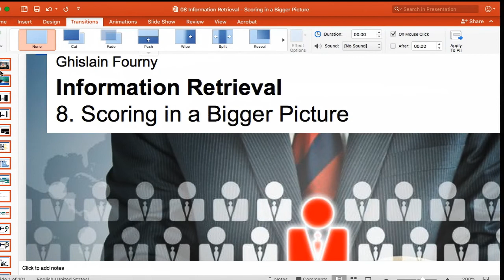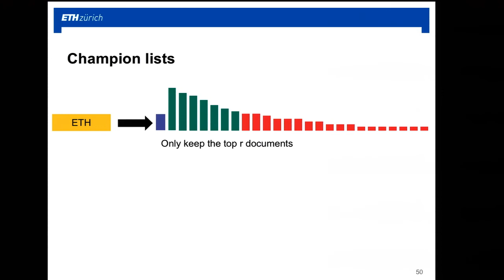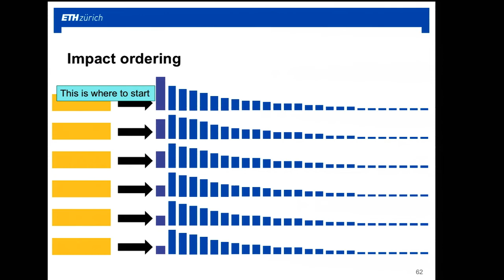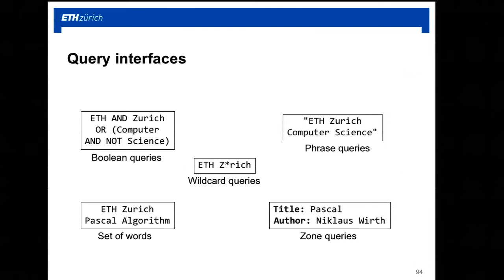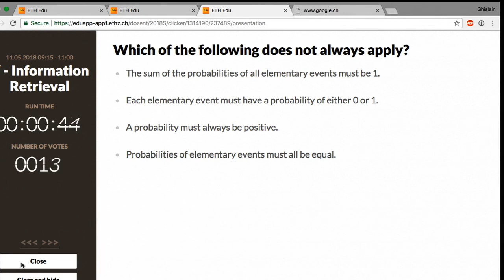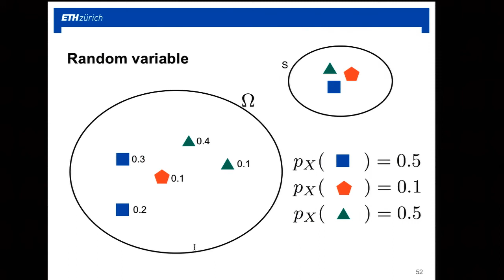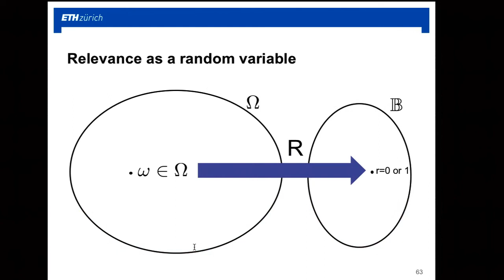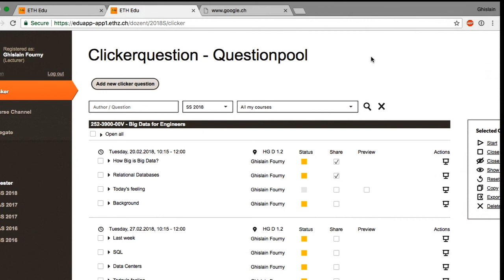Lecture -10 : Information Retrieval(ETH Zurich Spring 2018)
Lecturer - Ghislain Fourny